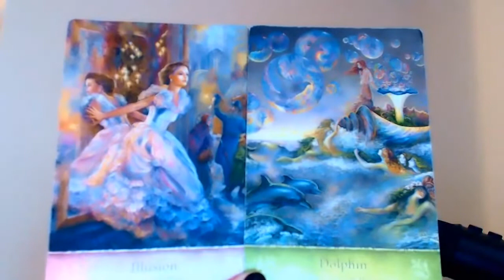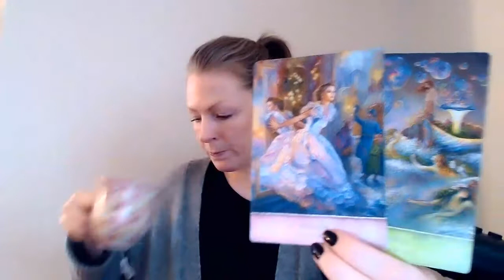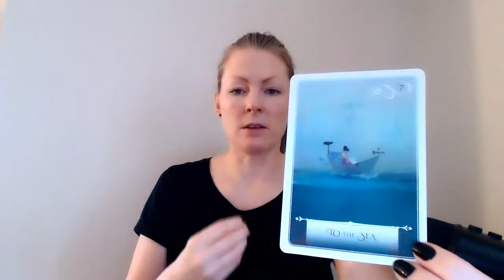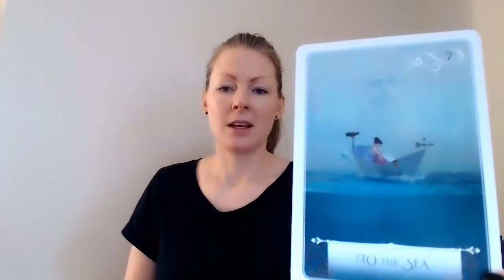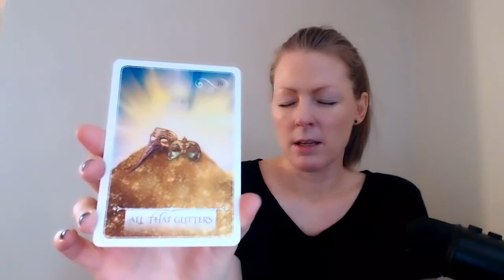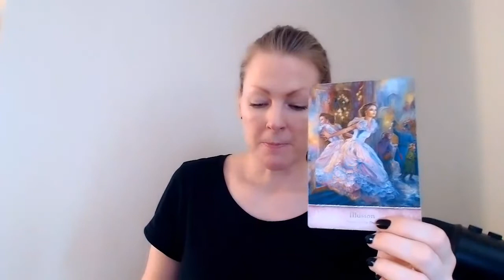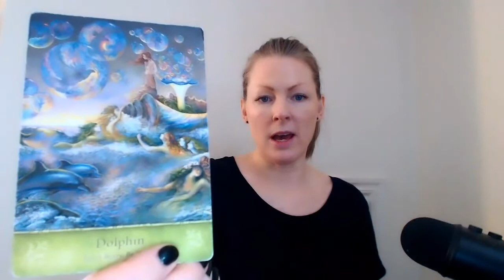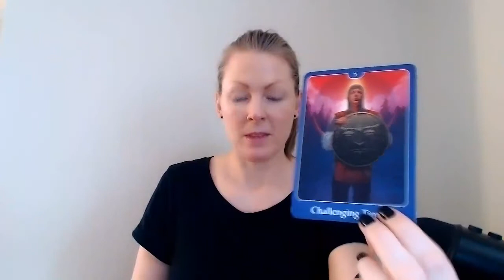SCORPIO - LOVE - March 2022!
EXTENDED READING:
(Under "POST" and Extended Scorpio)

9 Week Chakra Breathing!

Much love,
Emma!